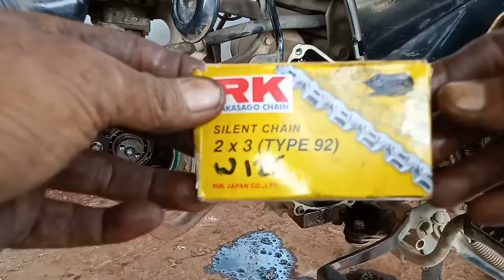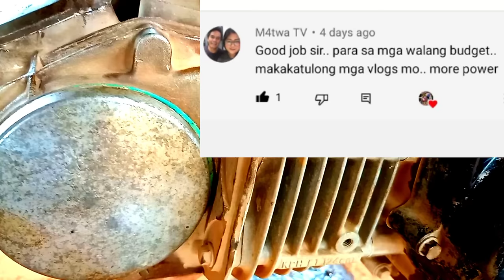LAWLAW NA ANG TIMING CHAIN CAM CHAIN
Salamat po ama🙏 at salamat po kapatid...
Wag po kayong magsawa sa pag suporta sa kuya lan mototv team!!!
God bless us mga kapatid!